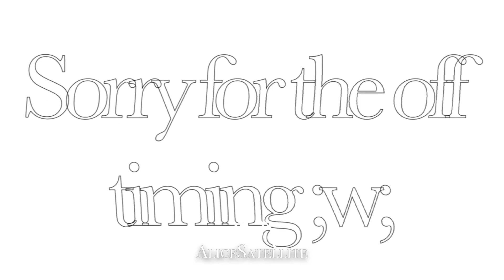Satellite meme || ULTRA MEGA LATE 100+ SPECILALALALLS AHHHH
Inspired: mint.chipp

I have...
Amino: AlixeSatellite
Roblox: XxAlice_PlayzRxX [I’m rarely online in here]
Minecraft: NagiiSeiikoo

I use..
KineMaster [For some videos]
Cute Cut [Tweening, Sometimes]
Videostar [Transitions, effects, tweening, etc.]
Documents [Music]
Gacha Life
iPad
Stylus [Only sometimes, I don’t use it while drawing]
YouTube [For inspiration, music, etc.]

Old enough to make videos ;D

When are you born?
December 25, people say I’m flexing o.o

What word describes you best?
Blue, or hyped PICK!!

Bruh, people keep asking. We are already friends :^

Make me an edit please?
No wAy!

Make me a video?
wAt viDeo

Join my mep?
**thinking**

I hate you too :D

Your ugly!
Your ugly too :P

You smell like beef!
You look like beef :^

Alrighty this is the end bye bye! Also say “avocado” if you read this till the end XD